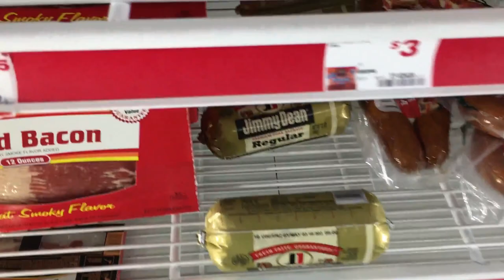Stream Fishing for Bass, CatFish, and Pickerel ( Friend Jumps in POOP )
went fishing at the stream near my house didn't caught much but still had fun. I'm getting a trolling motor for my kayak very soon and getting a stabilizer for my phone so i can use it to vlog with. hope you enjoyed the video don't forget to leave a like and subscribe.